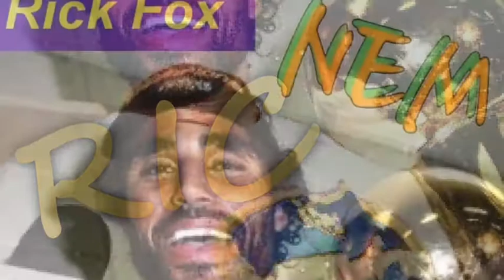N.E.M Ricø - Rick Fox